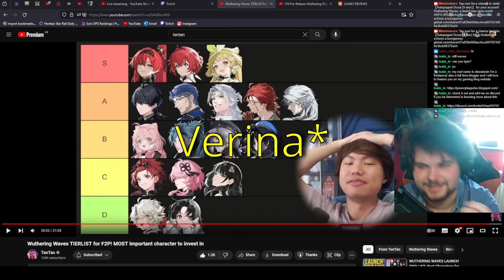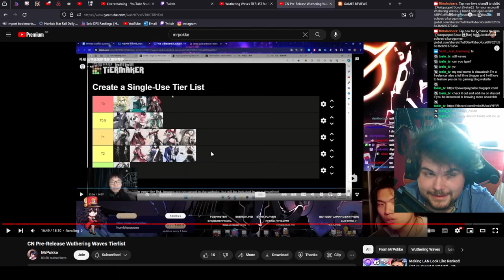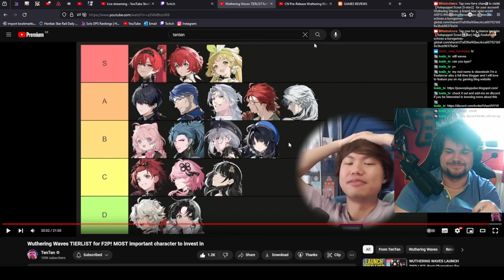Why Does KuroGames Hate Their Wuthering Waves Women? | Wuthering Waves Discussion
I wonder if a big bald man will get kinda clickbaited (kinda) by this.